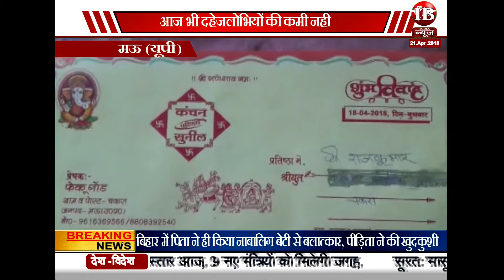मऊ! दुल्हन ने शादी करने से किया इंकार